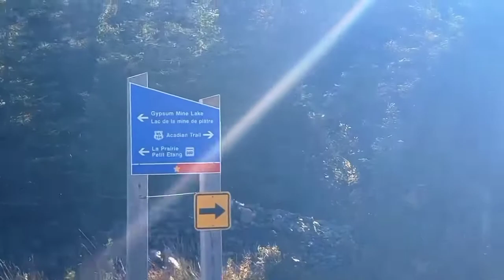Gypsum Mine Lake Cape Breton